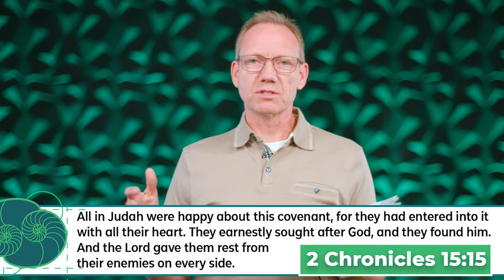Do You REALLY Trust God? - Grace Church Online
Do you turn to God when times get tough? Or do you ask him for counsel when making a big decision? Today, Pastor Brian Gann shares how we should trust God with all our heart, and be faithful to God with all our heart.

Welcome to Grace Church’s series, “God In The Spiral”. This week, Pastor Brian Gann shares on Having a Heart For God.

This series is part of our journey of going through the Bible together in 2022.